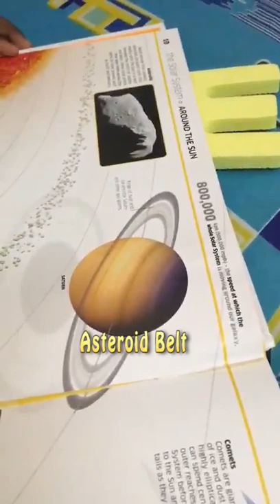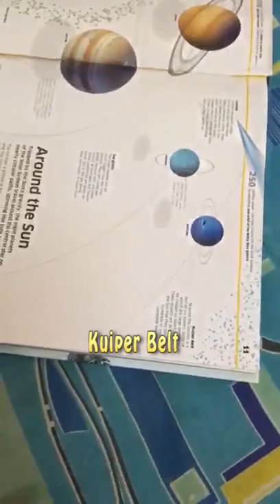PRE-SCHOOL LEARNING | BELTS OF SOLAR SYSTEM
Tarun identifying the belts of the solar system.
There are two belts of the solar system

1: asteroid belt (inner solar system)
2: kuiper belt (outer solar system)

This video was taken while he was 3.6 years old.